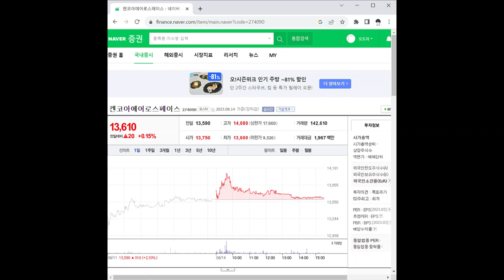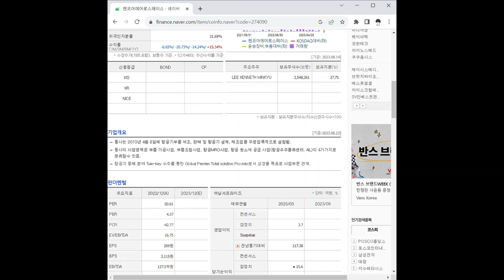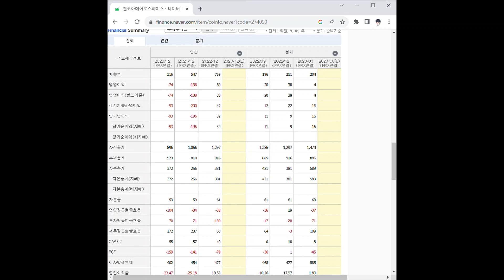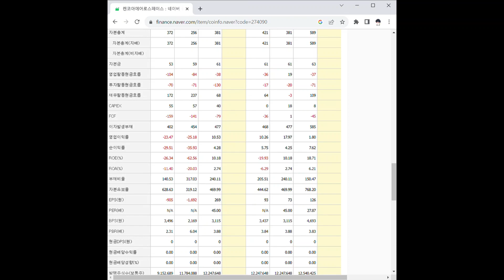274090켄코아에어로스페이스 주가 전망 및 차트 분석